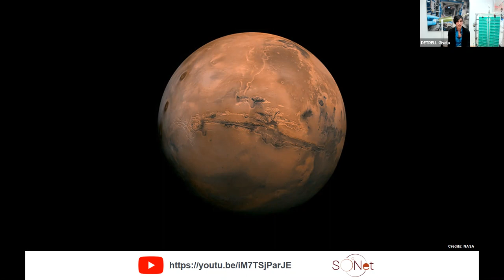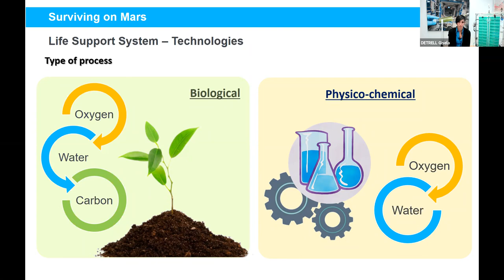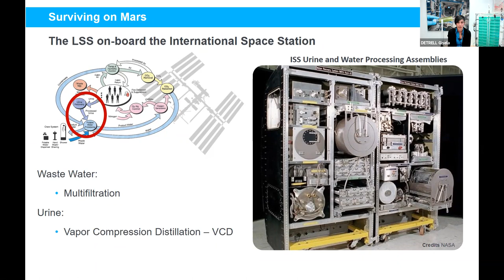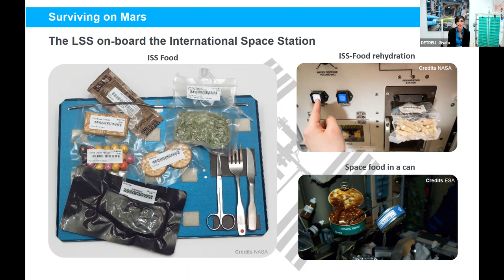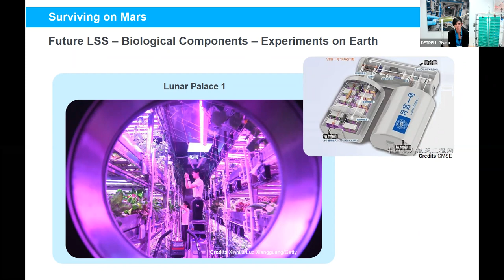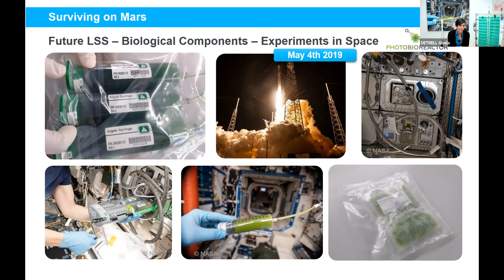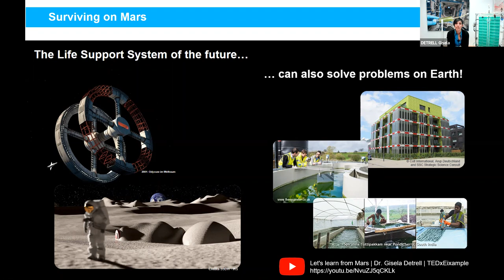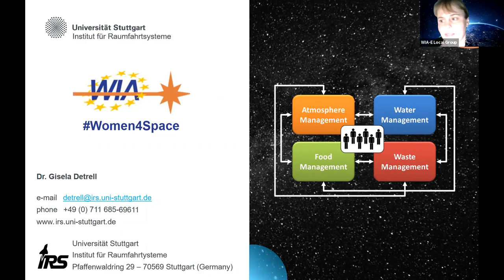WIA-E BCN Women4Space​​: Surviving on Mars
Last 18th of March, WIA-E Barcelona organized the fourth Women4Space conference with the aim to give visibility to women in the aerospace sector.

Dr. Gisela Detrell currently heads the "Life Support Systems" research group at the Institute of Space Systems at the University of Stuttgart, in Germany. She explained us her research about how humans can be kept alive in space as independently as possible from Earth's resources, whether in a space station around the Earth, on the Moon, Mars or beyond.